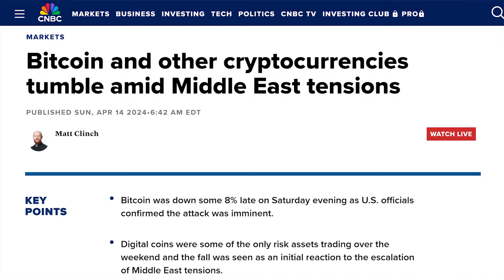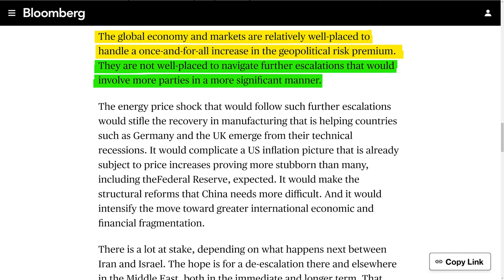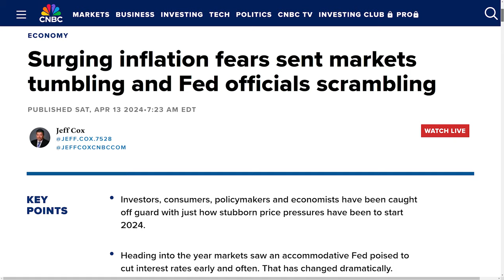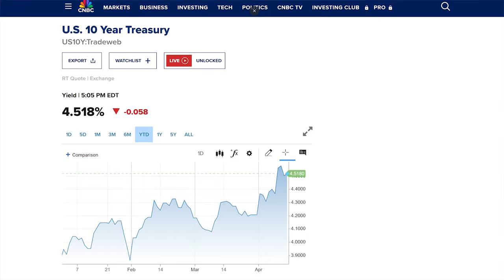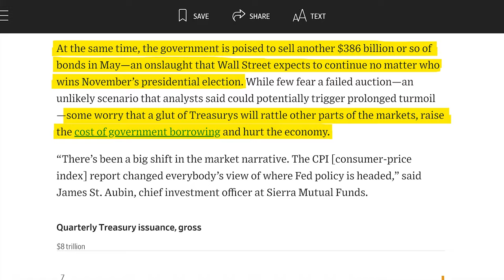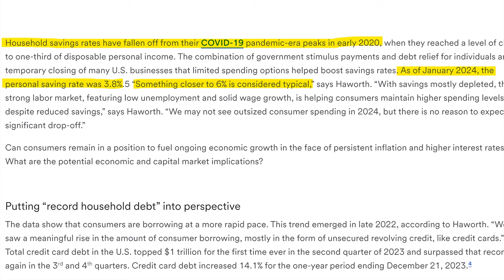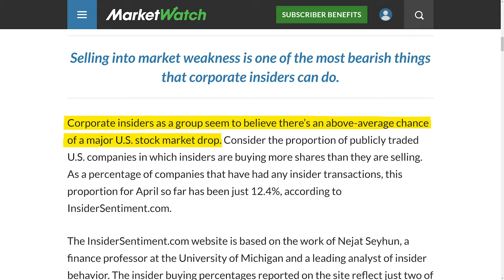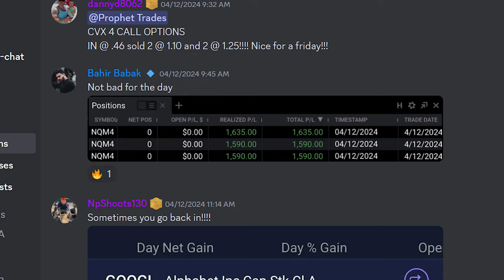This Will Change the Stock Market Forever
Iran attacked Israel over the weekend, and Bitcoin, as well as other cryptocurrencies, immediately crashed. But what will the impact of the Iran-Israel conflict be on the stock market? The Israel-Iran conflict in the Middle East will have far reaching effects on the stock market, and this will change the stock market forever. While we might not get an immediate stock market crash, this stock market news could cause a significant stock market correction eventually. The stock market impact from this war between Israel and Iran will depend upon how much Israel decides to escalate the conflict in the Middle East. Rising oil prices will push inflation higher in the United States and globally. The Federal Reserve is already struggling with rising inflation, as supercore CPI shows the highest increase in nearly a year. And as US Government spending and money printing continue to be out of control, the Treasury is dealing with more bad bond auctions. This is all happening at the same time the US Consumer is struggling, as auto loan defaults skyrocket, and half of consumers are behind on their rent and mortgage payments. Investor sentiment is getting more bearish every day. But don't worry. In this video, I'll show you how to get rich from a potential stock market crash.

✴️ Moomoo ✴️

🇺🇸 - PLUS earn 5.1% APY on uninvested cash

*CHAPTERS*

00:00 - This Will Change the Stock Market Forever
00:50 - Why did Bitcoin Go Down Over the Weekend
01:54 - Why did Iran Attack Israel
02:33 - Why Stocks Might Rise on Monday
03:45 - Israel-Iran Conflict Stock Market Impact
07:02 - Impact on Inflation and Oil Prices
09:56 - The Federal Reserve's Big Problem
14:33 - Government Spending is Out of Control
22:05 - Consumers Defaults are Skyrocketing
28:11 - Investor Sentiment Becoming Bearish
30:42 - How to Get Rich from a Stock Market Crash